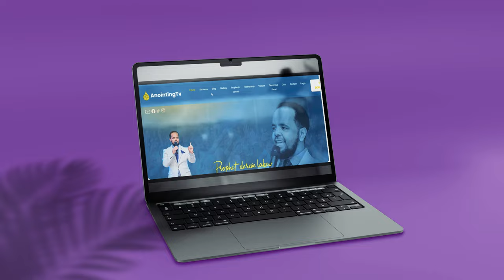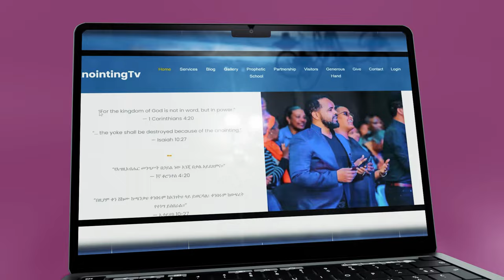IVP (INTERNATIONAL VISITORS PROGRAM) AUGUST ㉚ & ㉛ SEPTEMBER ① ከሀገር ውጪ እና ከሀገር ውስጥ ለሚመጡ ጎብኚዎች የተዘጋጀ